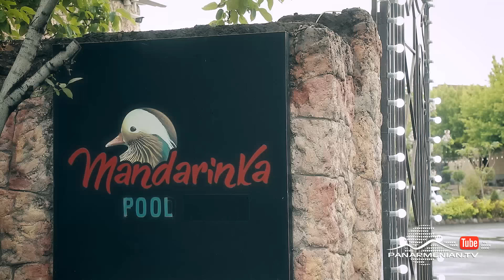Սերը Երբեք Չի Մոռանում, Սերիա 109 / Sery Erbeq Chi Moranum